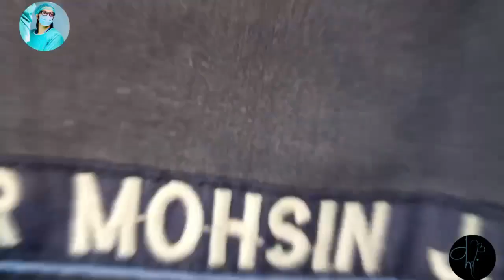Knee Pain Issues Explained! Click to understand!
🏥 Understanding Knee Issues: Insights from Dr. Mohsin Butt 🩺

Are you struggling with knee pain and looking for answers? Let's dive into the world of knee issues with the expertise of Dr. Mohsin Butt, an acclaimed orthopedic specialist. Gain valuable insights and discover potential solutions to your knee problems.

🔬 The Complexities of Knee Pain 🦵

Knee pain can be caused by various factors, including injuries, arthritis, overuse, or underlying medical conditions. Dr. Mohsin Butt sheds light on the complexities of knee pain, helping you understand the root causes and possible treatment options available.

🌟 Expert Knowledge and Compassionate Care 💙

With years of experience in diagnosing and treating knee issues, Dr. Mohsin Butt combines his expert knowledge with a compassionate approach. He takes the time to listen to your concerns, conducts thorough evaluations, and develops personalized treatment plans tailored to your unique needs.

📚 Educational Resources to Empower You 🎓

Dr. Mohsin Butt believes in empowering his patients through education.

💡 Discover Potential Solutions 🌈

From non-surgical interventions such as physical therapy and medication to advanced surgical procedures, Dr. Mohsin Butt discusses a wide range of potential solutions for knee issues. Learn about the latest techniques, including minimally invasive surgeries, that can alleviate pain and improve joint function.

Connect with others who are facing similar challenges and share experiences within our supportive community. Dr. Mohsin Butt encourages dialogue, offering a platform where you can ask questions, find support, and gain valuable insights from fellow individuals on the journey to healthier knees.

Ready to take the first step towards healthier knees?

Let Dr. Mohsin Butt guide you on your path to knee wellness. Together, we can overcome knee issues and embrace a more active and pain-free life! 💪
محفوظ رہیں مضبوط رہیں!
ہڈی جوڑ سپورٹس اور سپائن کے کسی بھی مسلے کے لئے فوری رابطہ کریں!
چوھلے کے جوڑ کی تبدیلی
گھٹنے کے جوڑ کی تبدیلی
کندھے کے جوڑ کی تبدیلی
سفید پٹھوں کا ٹوٹ جانا
سپائن کا فریکچر
ڈسک کا نکل جانا
ہاتھون اور ٹانگوں کی نسوں کا دب جانا
کسی بھی ہڈی کا فریکچر یا غلط جڑنا
24x7 آپ کی خدمت میں حاضر!
گھٹنوں ک درد، گھٹنوں کے اندر کے سفید پٹھوں کا ٹوٹنا، گھٹنوں کا گھس جانا، گھٹنوں کا گیپ ختم ھو جانا
ہڈی و جوڑ کے کسی بھی مسٔلے کا فوری، یقینی، اور تسلی بخش اعلاج جاننے کے لیٔے ابھی ایس ایم ایس/ کال/ واٹس ایپ پہ رابطہ کریں:
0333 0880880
تسلی بخش یقینی پر اعتماد مشورہ اور اعلاج کے لئے رابطہ کریں: